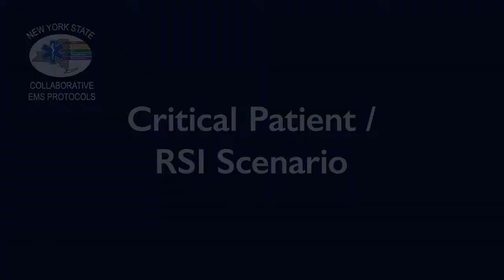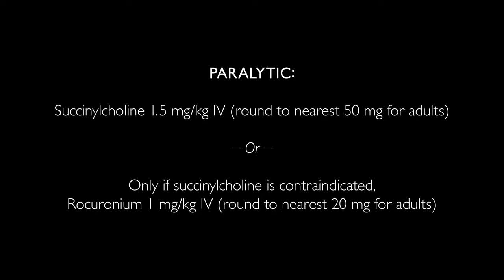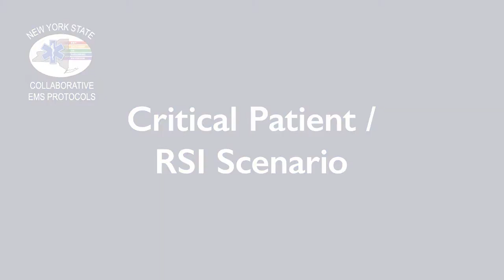EMSNation Ep. #43 NYS Collaborative Protocol: Critical Patient Resuscitation Simulation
RSI is often regarded as the pinnacle of advanced life support skills. Indeed, this skill can be beneficial in the right circumstances. That said, like any advanced intervention, performing a particular skill must be done in the context of the overall situation. The procedure itself is fairly straightforward. The judgement, experience, and education of the provider dictate how he or she will manage the nuances of treating a critical patient. Expertise involves not only performing a skill correctly but performing the skill in the right situation at the right time, anticipating the potential complications before they occur, and mastering the basic skills that are requisite for advanced care.

Cast in Alphabetical Order:

Michael T. Benenati, BS, AAS, EMT-P
Tyler F. Cominsky, NRP
Seth Goldstein, BA, AS, AEMT-P/CIC
Susie Surprenant, BBA, BS, NRP
David Violante, MPH, MPA, AEMT-P

Faizan H. Arshad, MD

Christopher J. Fullagar, MD, EMT-P, FACEP